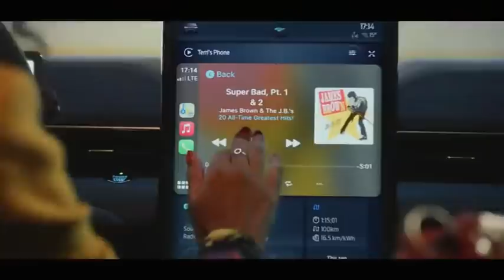CNN Prima News - Divoká karta: pomoc Ukrajině, opatření proti zdražování, nálady ve společnosti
8.4.2022
Další hosté: Ondřej Kolář (TOP 09), Jiří Kobza (SPD)